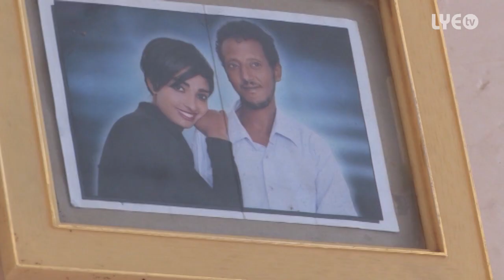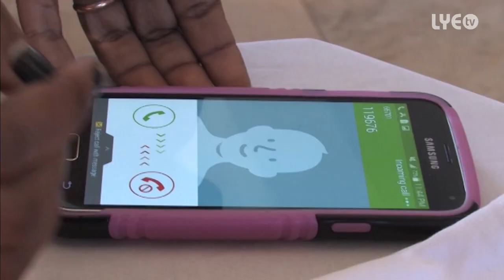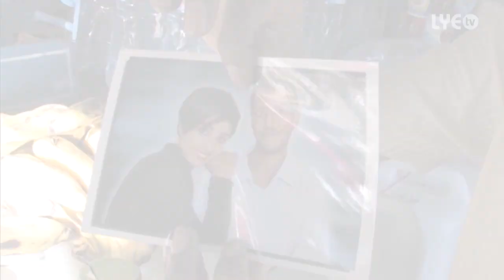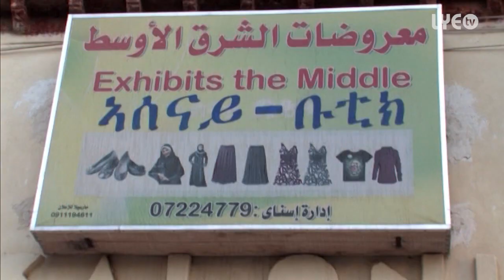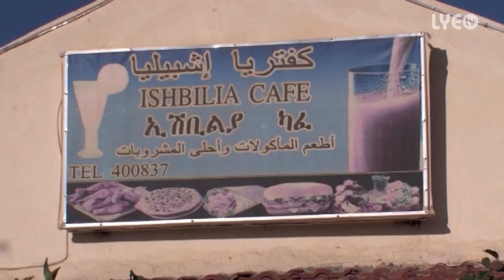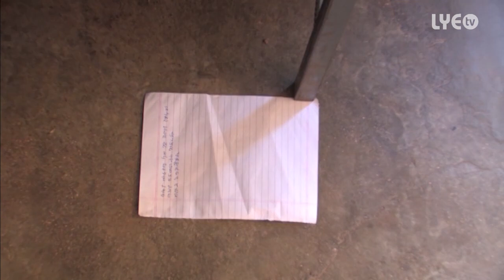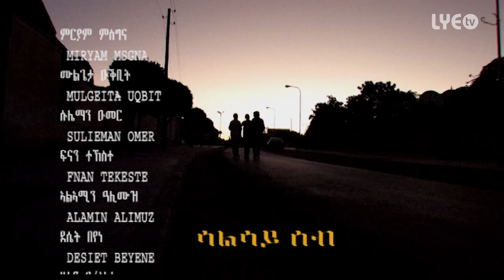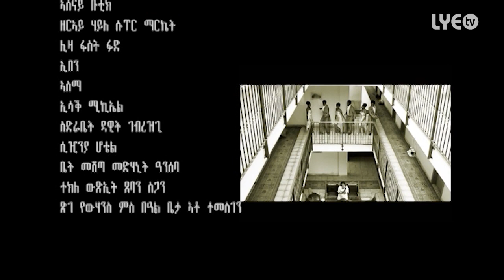LYE.tv - Salsay Seb | ሳልሳይ ሰብ - New Eritrean Movie 2016